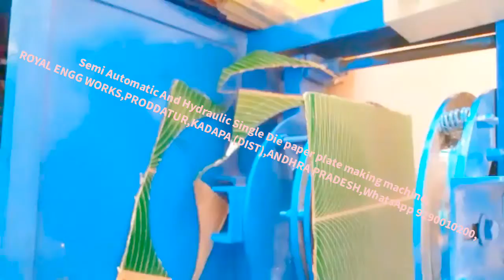Price of Royal engg works paper plate making machine Semi Automatic Hydraulic Fully Automatic Telugu